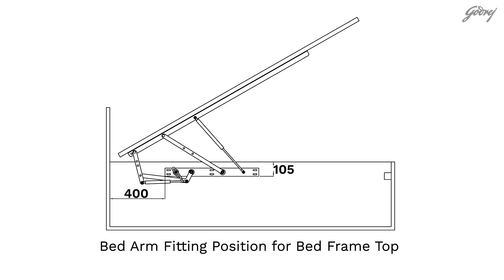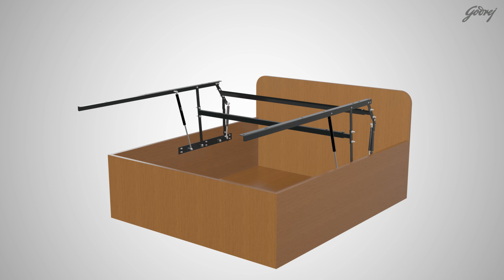How to Install the Godrej Neulift Flat Bed: Step-by-Step Instructions.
Here’s a breakdown of each step needed to ensure a proper installation of the Godrej Neulift Flat Bed.